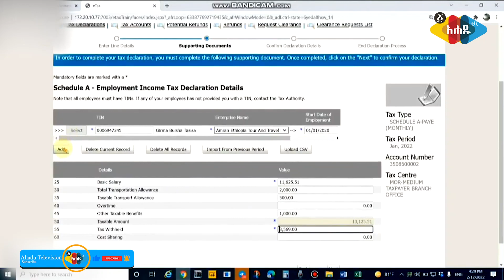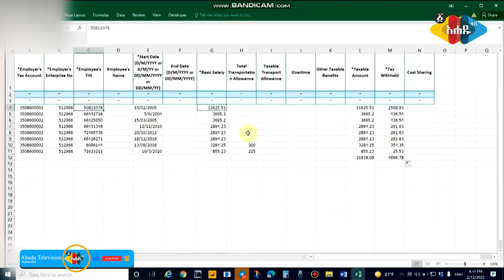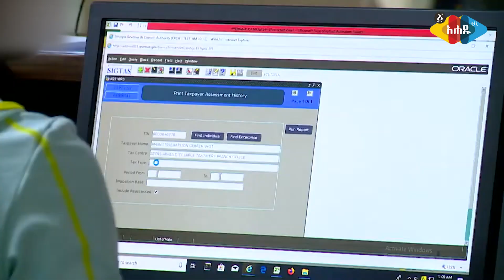የኑሮ ጫናው እና የሚከፈለን ደሞዝ ተመጣጣኝ አይደለም - Ahadu TV :